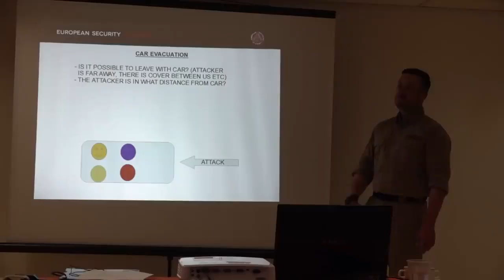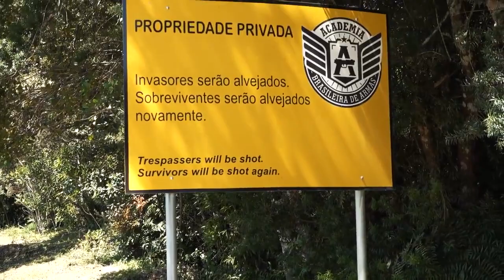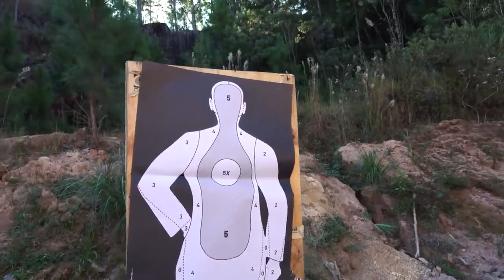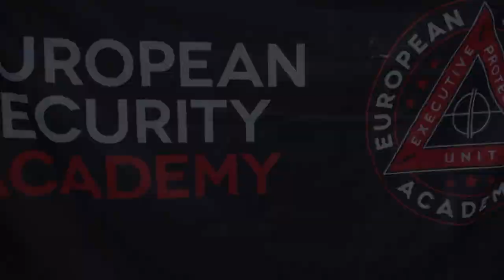VCQB - European Security Academy - Brazil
This special course focuses on fighting inside and around vehicles.

Based on real-world experience and instances of our instructors, students will learn combat shooting employing a vehicle, proper stances, car evacuation tactics, use of cover, counter ambush, assault on car, properly engaging enemies within vehicle and test what really works through Force-On-Force Scenarios.

Definitely a necessary course for CPOs, patrol personnel (police-military), security drivers and people working/living in High-Risk Areas.

ESA: @euseca_com

VL TAC: @vl_tac
ESA BRASIL: @esa_brasil
INVICTUS: @invictustacticaleoutdoor

- WEB -